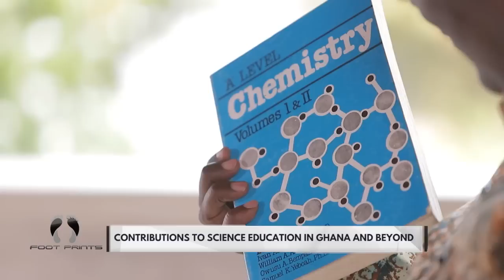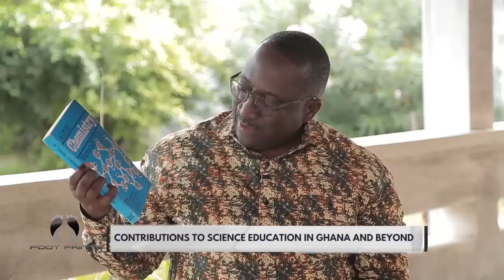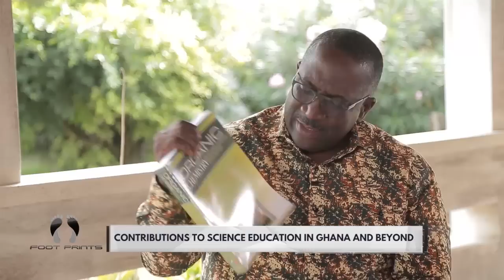Footprints: Prof Ivan Addae-Mensah, former UG Vice-Chancellor shares his story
Professor Ivan Addae Mensah, a Ghanaian chemist and University administrator who served as the Vice-Chancellor of the University of Ghana, Legon from 1996 to 2002 shares his story on this edition of Footprints